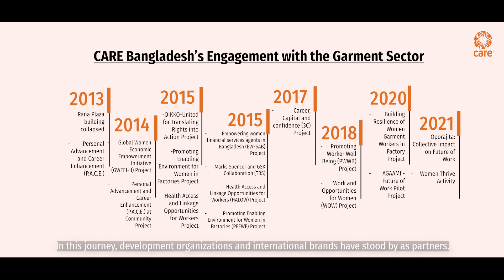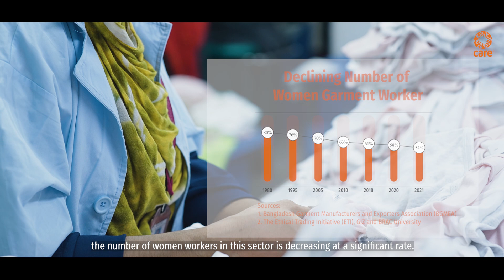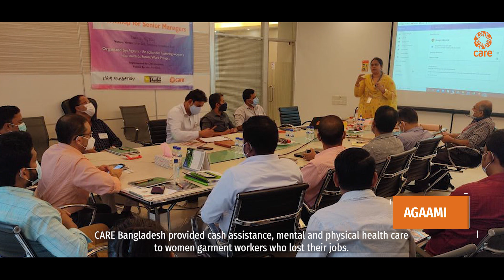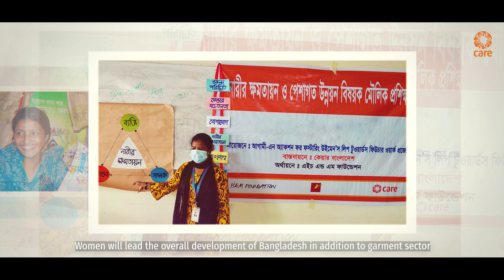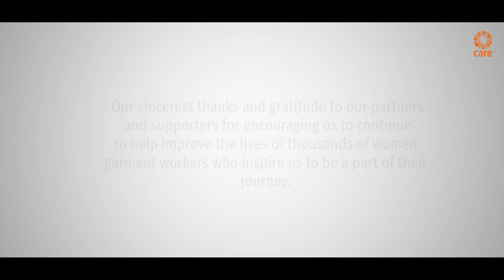আগামীর অপরাজিতা | Agamir Oporajita | Care Bangladesh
Care’s Programming with Women Garment Workers

Client: Care Bangladesh
Genre: Documentary
Year: 2023